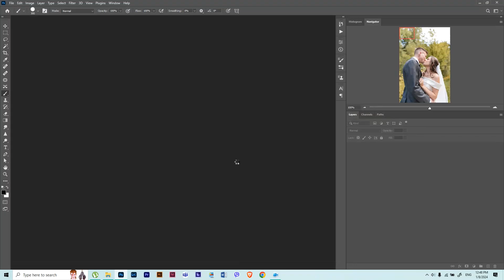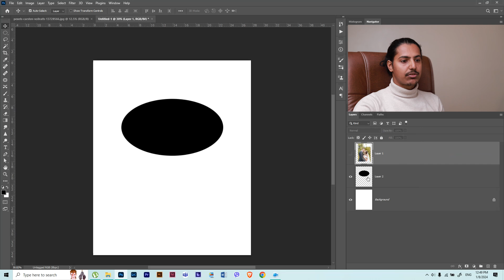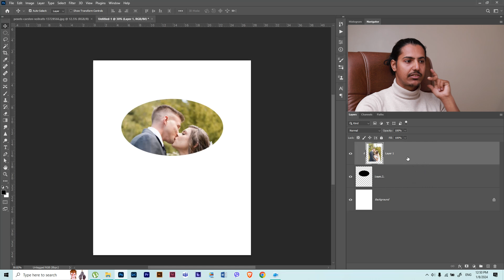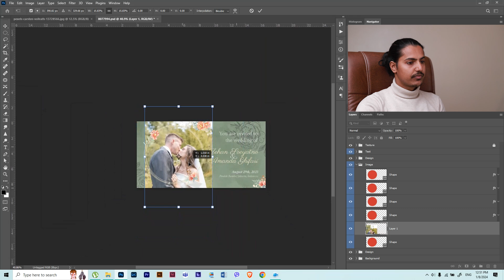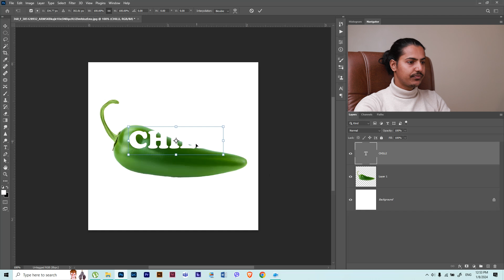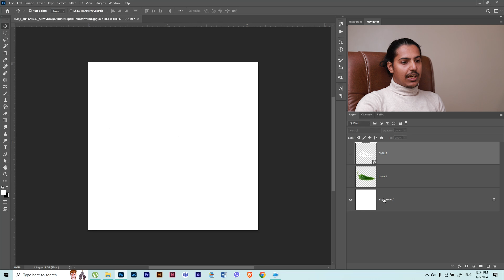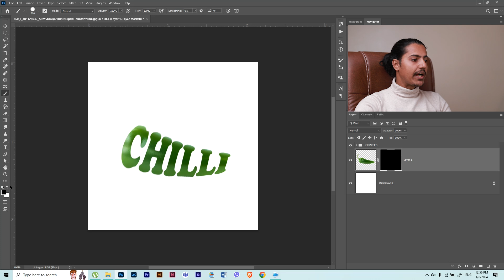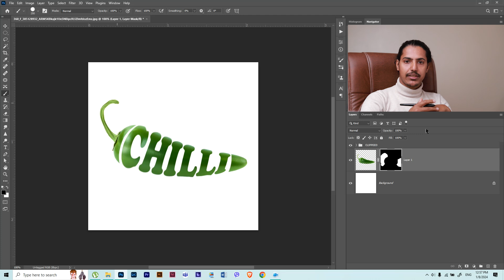CLIPPING MASK IN PHOTOSHOP | Sushant Adhikari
Professional Photography Tutorial in Nepali with Sushant Adhikari